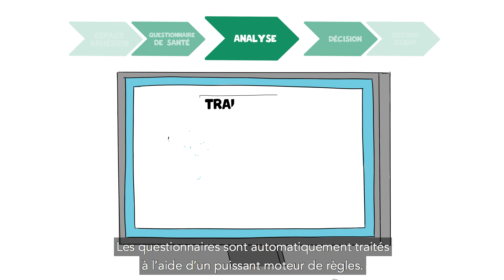Formalité médicale : parcours médical digitalisé et simplifié